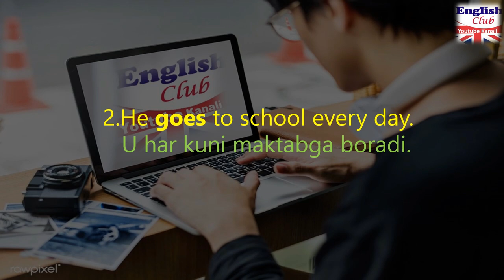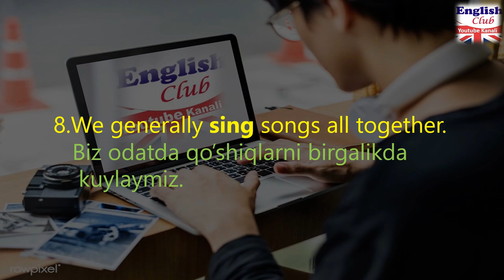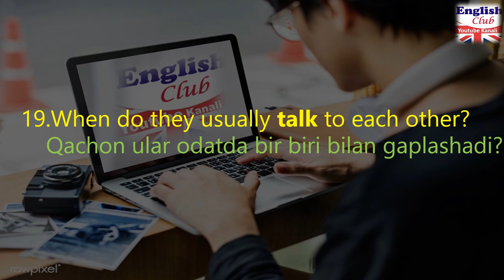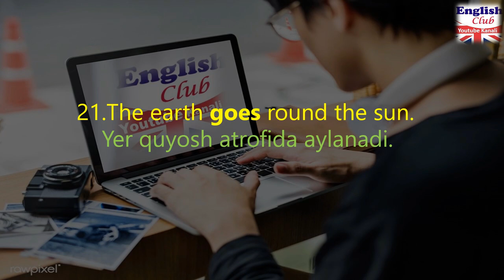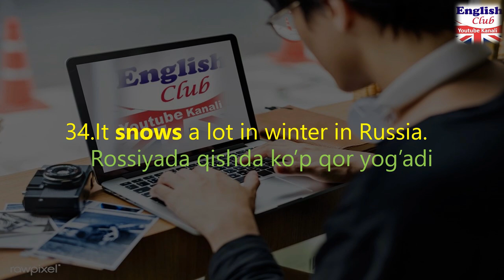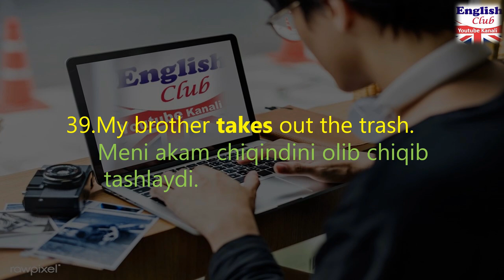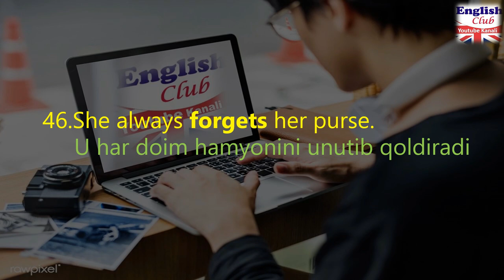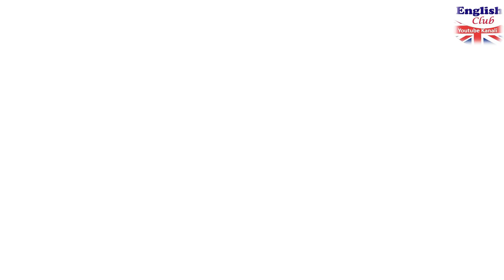Present Simple | Hozirgi Oddiy zamon - 50 ta misollar orqali ingliz tilini tinglab o'rganing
Hello Everybody
Present Simple | Hozirgi Oddiy zamon - 50 ta misollar orqali ingliz tilini tinglab o'rganing. Bu safar odatdagidan boshqacha video darslik tayyorlashga qaror qildim. Umid qilamanki ushbu video darslik sizlarga ingliz tilingizni oshirishda foyali bo'ladi. Ushbu video darslikni Kanalimiz azolaridan birining takliflariga ko'ra ishlab chiqdim. Taklif uchun minnatdorchilik bildiraman. Azizlar fikr va muloxaza, va shuningdek takliflaringizni kommentda yozib qoldirishingiz mumkin Kommentda o'z fikr muloxazalaringizni albatta yozib qoldiring va men albatta sizlarni fikringizni inobatga olgan holda keyingi videolarni INGLIZ TILI kanaliga yuklab boraman.